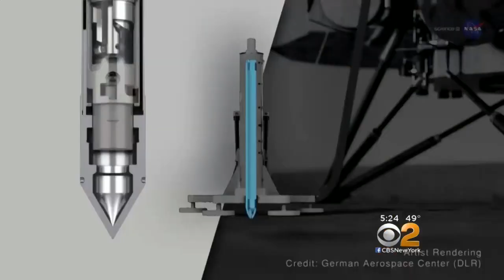Insight Space Probe Lands On Mars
CBS2's Chris Martinez has the latest on NASA's space probe "Insight" successfully landing on Mars.